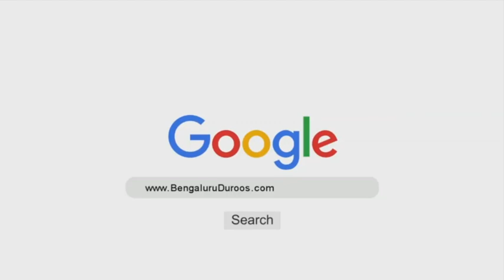Betiyan ki ahmiyat | Shaykh Dr Abdul Muqeet Madani